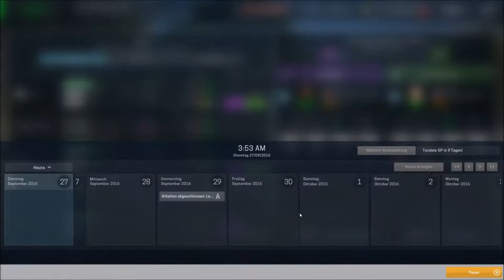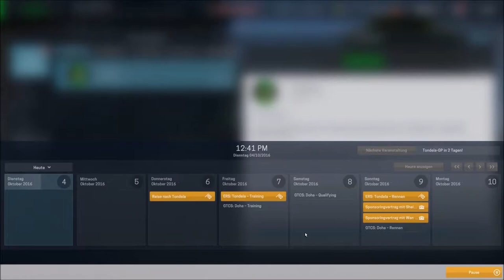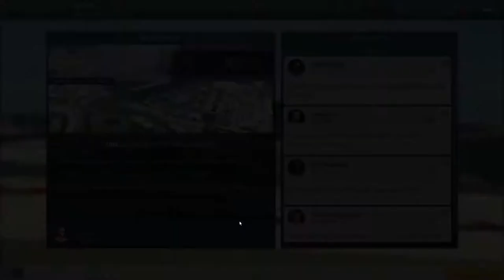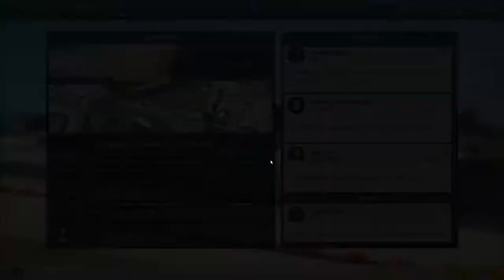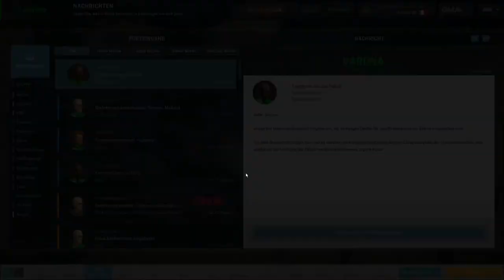S1R8 - LetsPlay - MotorsportManager Formel 3 - ENDLICH MAL VORN PLATZ 5 [GER/HD]